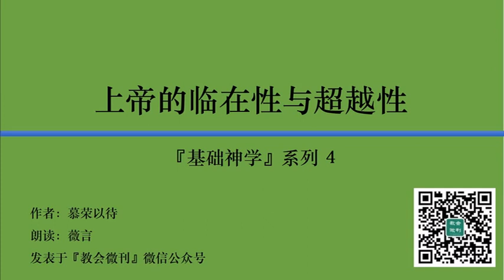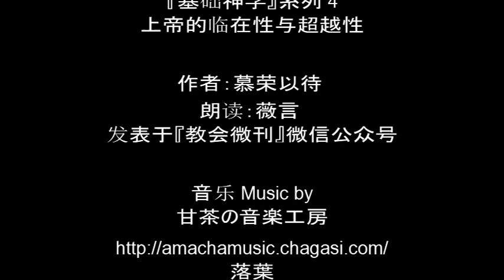上帝的临在性与超越性 （基础神学 系列 4）